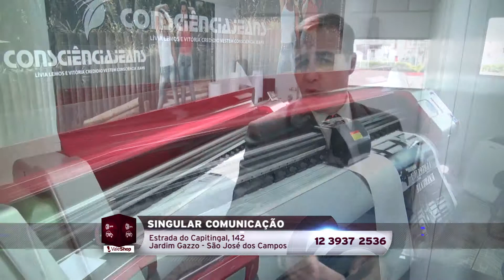Singular Comunicação - Vale Shop - Adezílio Andrades (Programa 264)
" Toda marca precisa de uma boa identificação visual, conheça a Singular e seus serviços em Impressão Digital ! "

Endereço: Estrada do Capitingal, 142 - Jd. Gazzo
Cidade: São José dos Campos
Apresentador: Adezílio Andrades
Cinegrafista: Herbert Ricardo
Direção Geral: Astrid Cesar
Veículação: Exibido diariamente na TV Band Vale e canal 10 da Net Cidade